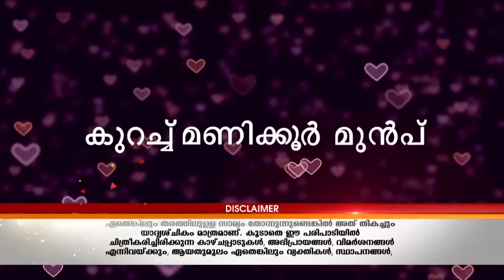STAR Priyamanasam 55 TD 23 10 17